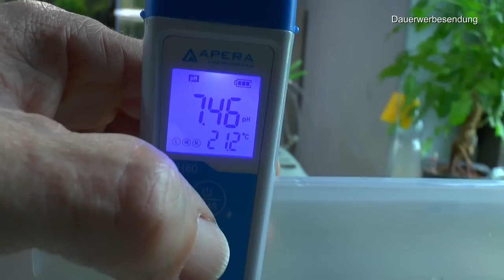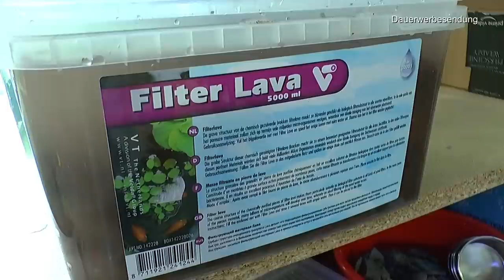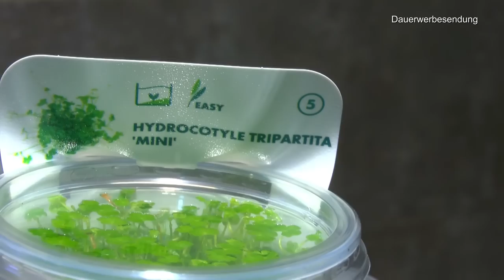Aquarien Umsetzen der Fischbabys und weitere Entwicklung in der Haltung von Fischen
Velda Lava 5000ml Lavastein. Super größe zum Gestalten und als Filter

Auch mit der Guppy Zucht gibt es Informationen wie es weiter geht

JBL ArtemioPur Eier zum Anmischen von Lebendfutter, 40 ml

Fluval Hang-On Aufzuchtbecken L, mit 1,9L Fassungsvermögen, für Fische, fürs Aquarium

5m Luftschlauch Aquarium Schlauch Aquarium Luftpumpenschlauch Silikonschlauch Wasserschlauch für Luftpumpe(Schwarz)

JBL Silent a400 Luftpumpe für Aquarien von 200-600 l

Aquarium Becken 40x25x25 cm 25 L rechteckig Glas Aquariumbecken Garnelenaquarium Mini Aquarium Salzwasseraquarium Nanobecken

50 Feet Selbstbewässerung Docht für selbst bewässern Pflanzer Topf DIY Urlaub